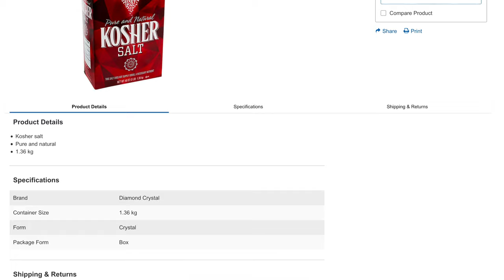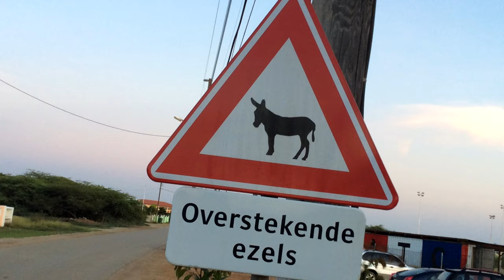Bonaire Island. Trip Report with Travel Tips. Part I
Visiting and Exploring island Bonaire. Travel report first partcovering best Bonaire island destinations places, popular beaches and sport activities. Full detailed review what Bonaire island can offer if wish spend your vacation here, including condo rentals, shopping, car rentals. There are many historical and nature conservation places you must see when travelling Bonaire.
Exploring Island Bonaire. From cruise ships port to Lac Bay. Swimming with sea turtles at Salt Peer.Watching hundreds of pink Caribbean flamingoes at Pelkermeer nature reserve. Bonaire is a small island in the Caribbean near Venezuela. It is part of the Netherlands and, together with the other islands of the Leeward Antilles, forms a community called the Caribbean Netherlands.